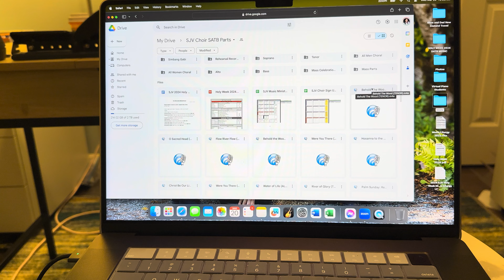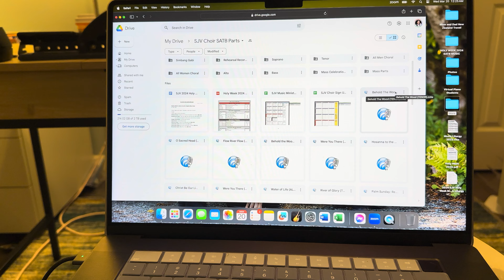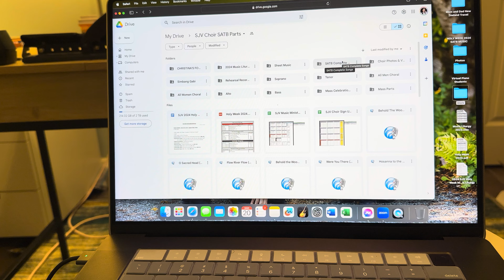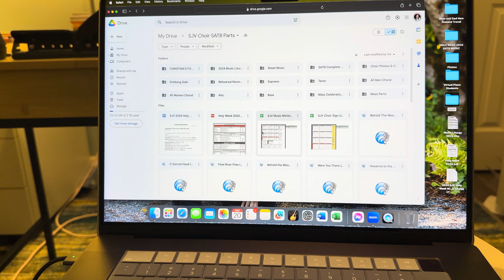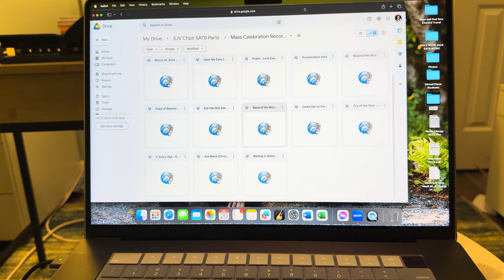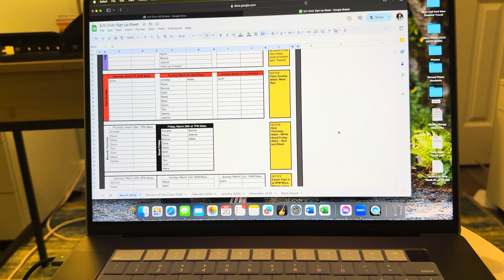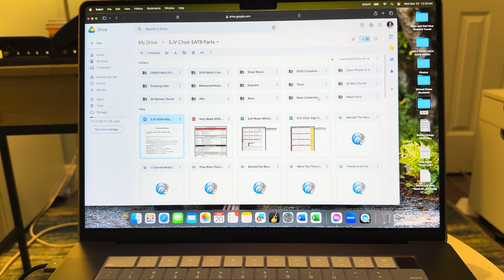SJV Music Google Drive Tutorial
Hello SJV Music Ministry! Here is a tutorial to help you navigate through our Google Drive. I hope you find this helpful. If you have any questions, please let me know.

Christina